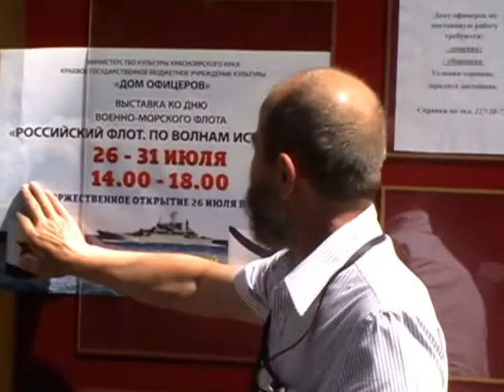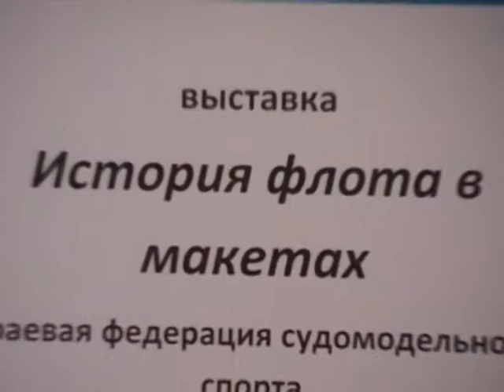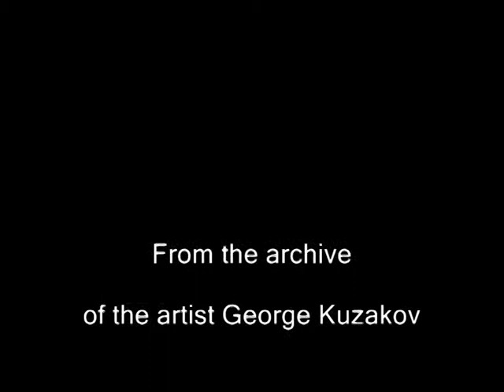Российский флот По волнам истории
Открытие выставки к Дню ВМФ России.